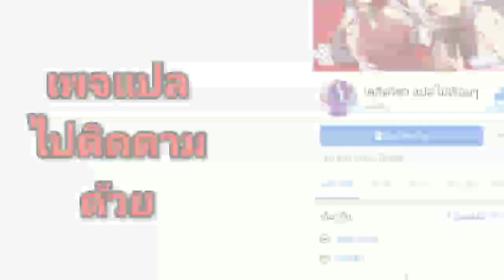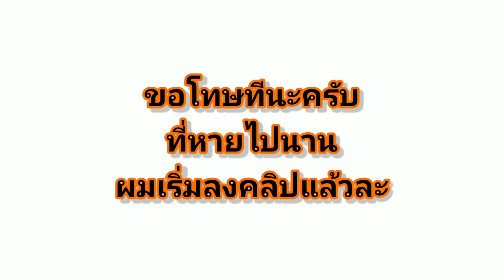[มัง​งะ​จีน​]​ สร้าง​ฮาเร็ม​เหล่า​นางฟ้า​ด้วย​ระบบ​โลลิค่อน​สุด​แกร่ง​ ตอนที่18-19